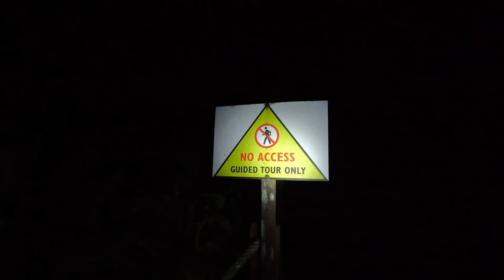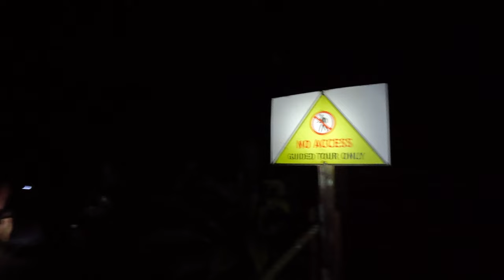EXPLORING THE WORLD'S BIGGEST CAVE (Mulu, Borneo!) 🇲🇾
As our time in Borneo nears its end, we throw caution to the wind and fly across the island to Gunung Mulu National Park in Sarawak, home to the legendary Deer Cave. The Deer Cave is the biggest known cave on planet earth and is famous for being home to over 3 million bats who turn the sky black when they fly out to hunt every night. After spotting lots of weird and wonderful creatures on the 3km walk to the cave we venture inside and can't believe what we are seeing. We explore the cave before going to the Bat Exodus Observatory to view the bat exodus and then walk home through the jungle in the pitch black, which is where things start to get a little creepy...

Timestamps:
0:00 Journey To The Cave
4:21 The World's Biggest Cave (Deer Cave)
10:30 Bat Exodus
14:21 Jungle Night Walk